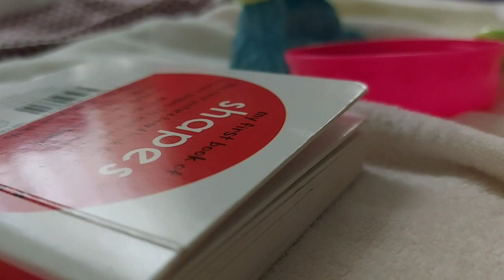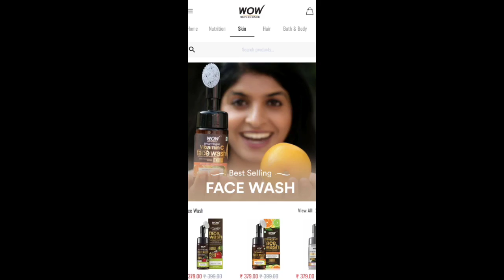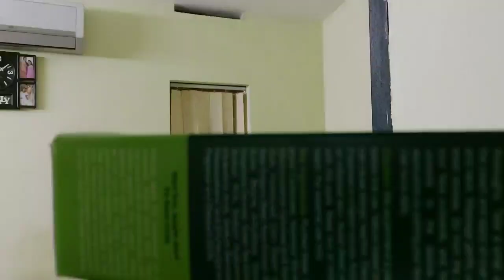Avya കുട്ടി ഉറങ്ങുമ്പോൾ ഇതൊക്കെയാണ് എന്റെ പരിപാടി || me time ||organizing old jewellery|| Malayalam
product links

WOW Skin Science Green Tea Foaming FaceWash

WOW Skin Science Green Tea Foaming Face Wash Refill Pack

WOW Skin Science Green tea face moisturizer

The information provided on this channel and its videos is for general purpose only and should not be considered as professional advice. Also all sponsored videos published on this channel are mentioned in the video and/or its description box.